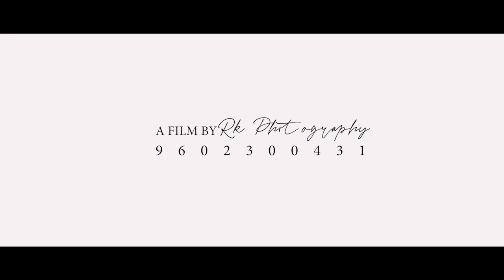KISHAN & SONIYA PRE WEDDING 2022 ll R.K PHOTOGRAPHY AHORE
KISHAN & SONIYA PREWEDDOING 2022 ll R.K PHOTOGRAPHY AHORE